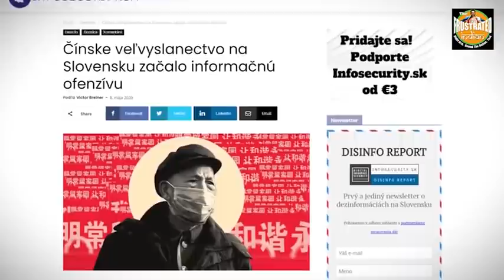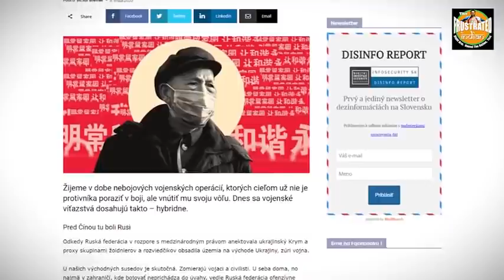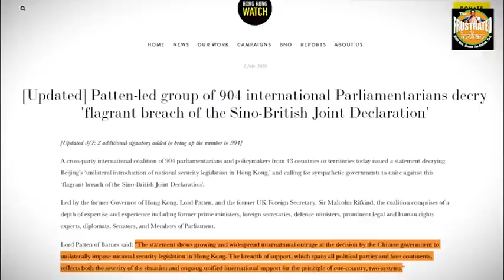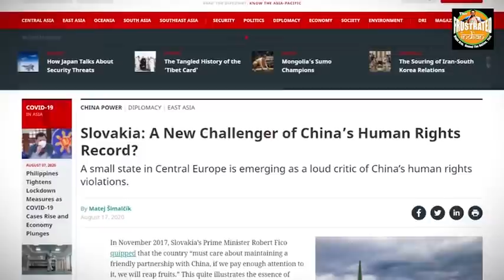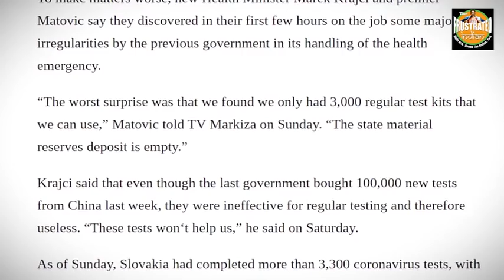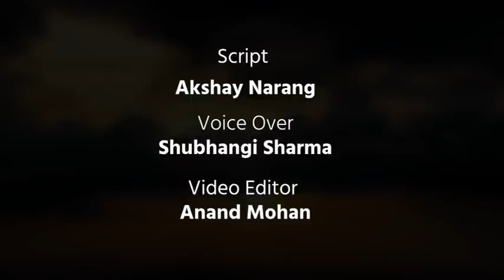Slovakia’s spirited fight against China must be lauded by one and all